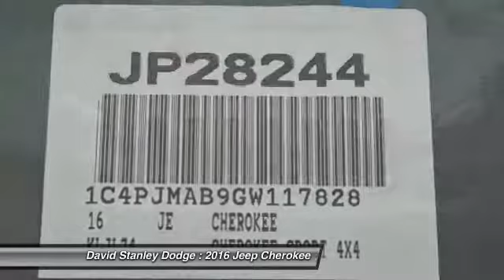2016 Jeep Cherokee David Stanley Dodge JP28244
2016 Jeep Cherokee Sport

4D Sport Utility, 4 cyl 2.4L MPI SOHC, Automatic, and 4WD. Get Hooked On David Stanley Chrysler Jeep Dodge! Hurry in! Here at David Stanley Chrysler Jeep Dodge, we try to make the purchase process as easy and hassle free as possible. We encourage you to experience this for yourself when you come to look at this good-looking 2016 Jeep Cherokee. You, out enjoying this terrific Jeep Cherokee, would be so much better than it sitting here proving nothing on our lot. It's ready, each time and every time. Come let it show you!